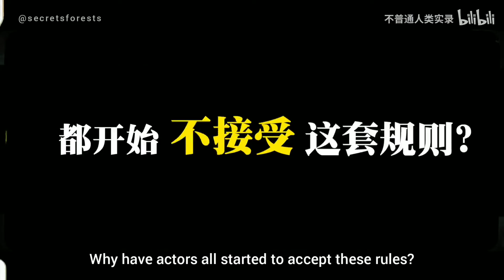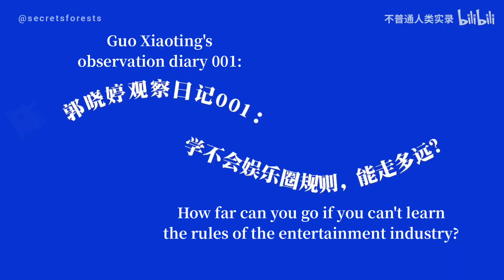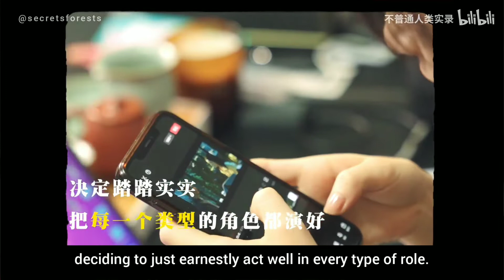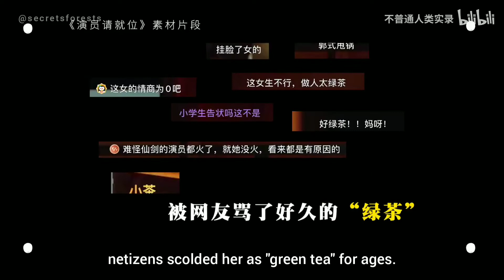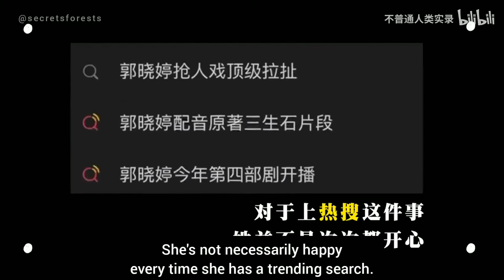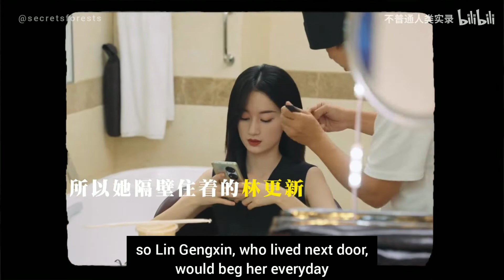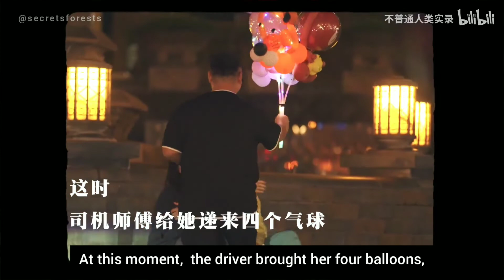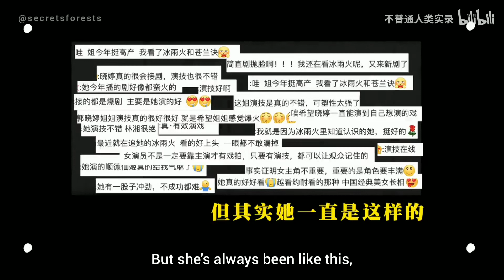[ENG SUB] Guo Xiaoting interview for GQ Lab x 不普通人类实录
"Guo Xiaoting: Bravely complaining about the entertainment industry in an interview that makes your heart tremble"

** 00:19 should say "youth entering the world" and not "world of youth"